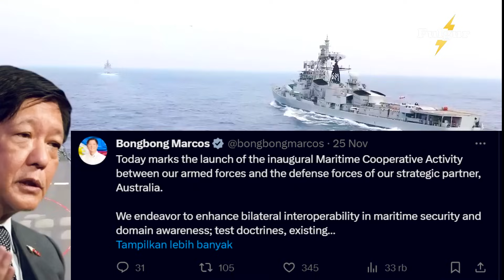Tension Rises! US-Philippines Joint Patrols with Australia in front of China Island Base in SCS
In this video, we delve into the geopolitical tensions in the South China Sea as the United States and the Philippines conduct joint patrols, strategically involving Australia. The maneuvers are a direct response to China's island base in the region, adding a new layer to the complex web of international relations.